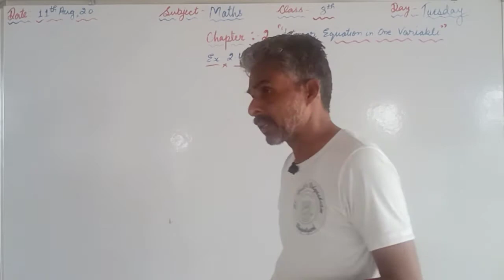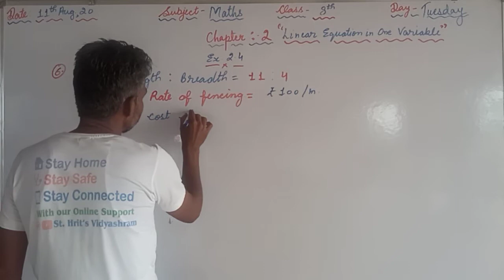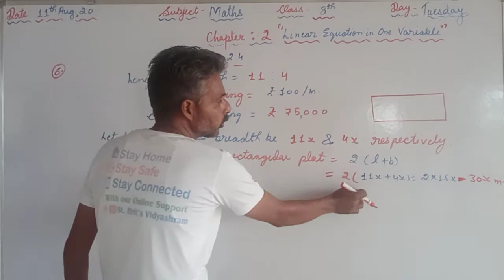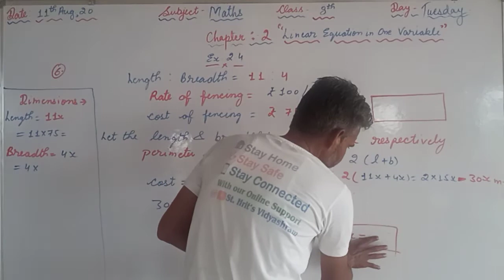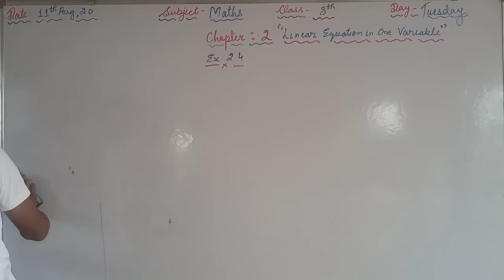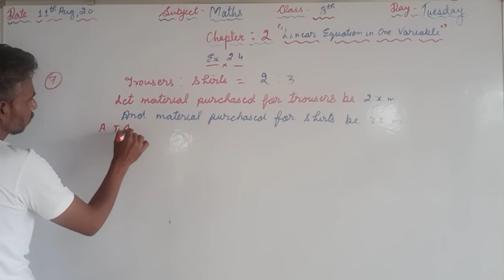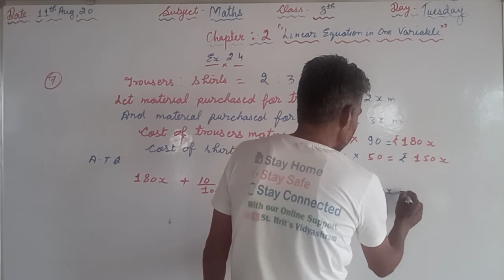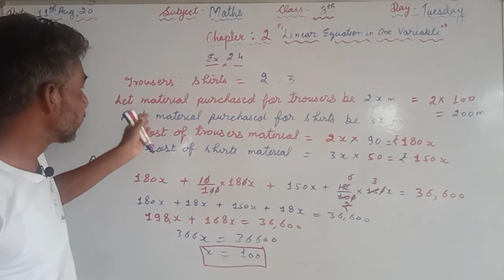Maths - Class - VIII ( Ex. 2.4 )